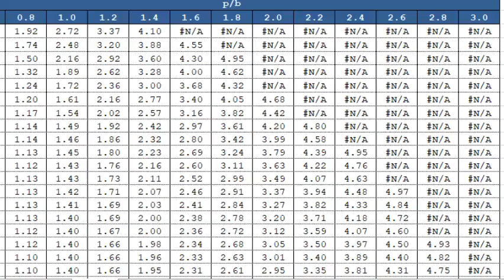Planing Vessel Resistance Calculator TheNavalArch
This application provides calculations for the resistance of a planing craft based on friction coefficient according to the ITTC 1957 lines, mean wetted length ratio and trim.
Mean wetted length ratio, trim, correction terms etc. are calculated from curves based on large number of model tests conducted by Savitsky (1964)
The formulae are from Principles of Naval Architecture(PNA) Vol II, section 9.2[c]